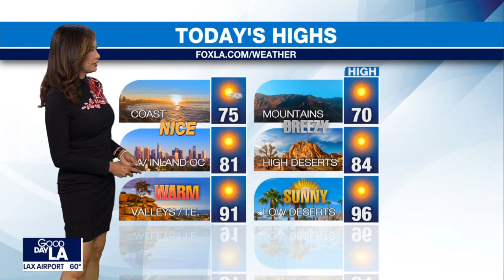Maria Quiban 🌺 predicts high pressure will keep the storm away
Meteorologist, Maria Quiban gives the extended forecast to southern California.